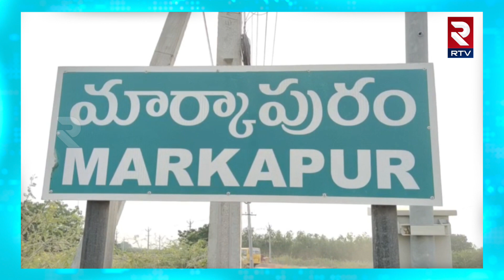Tdp Mla Candidate Kandula Narayana Reddy | రాష్ట్ర అభివృద్ధి బాబు తోనే సాధ్యం | Chandrababu | RTV